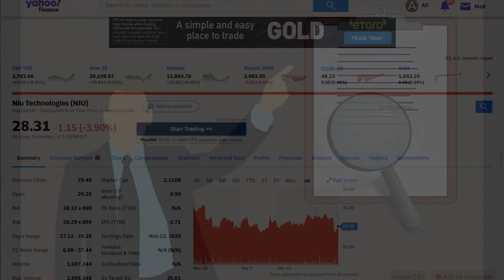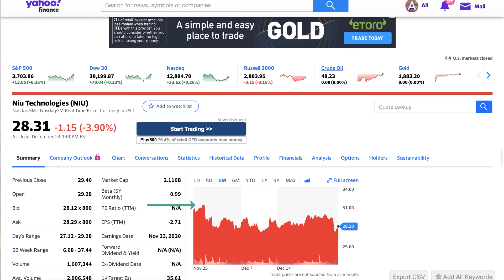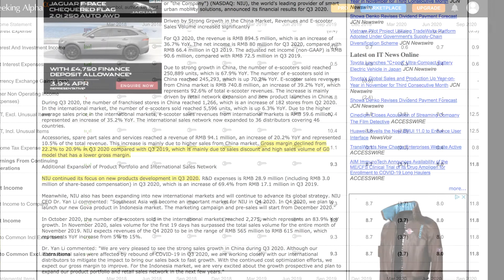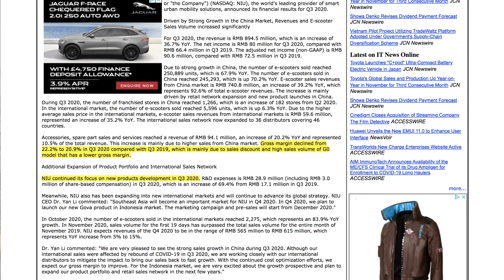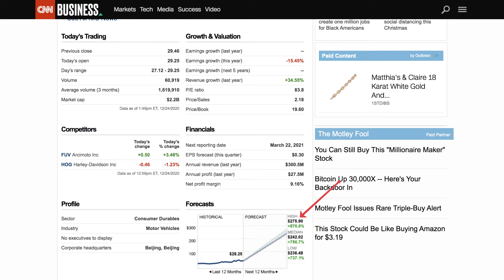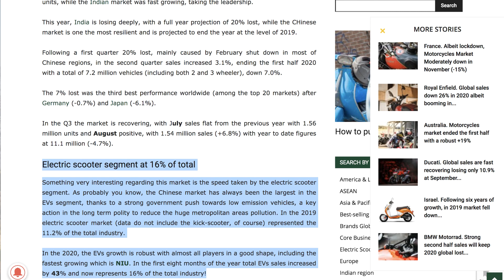Is NIU the NIO of E-scooters? ARK says yes!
Ark invest has been buying NIU stock for the last few months.

Do they know something? When ARK Invest buys a stock, it's a good idea to pay close attention.